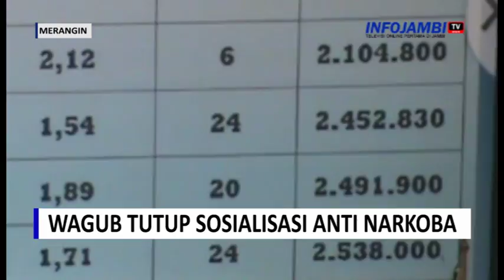WAGUB SOSIALISASI ANTI NARKOBA